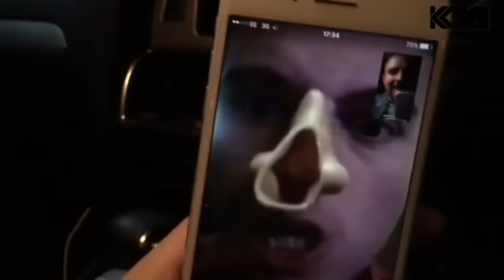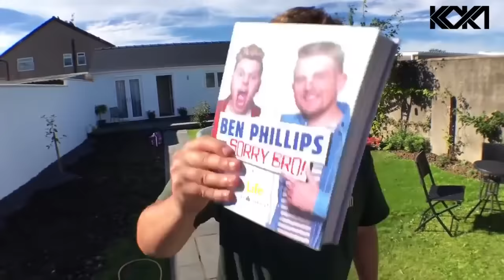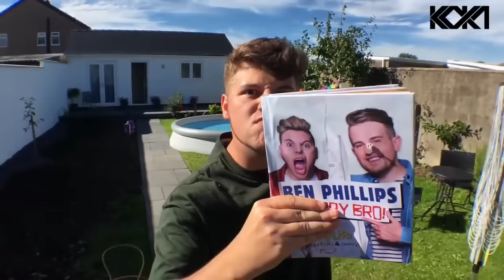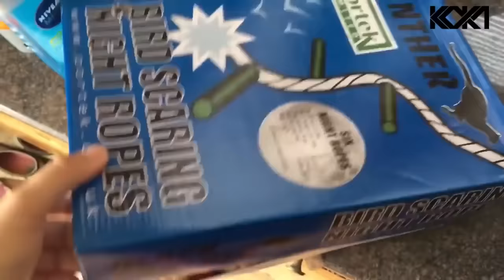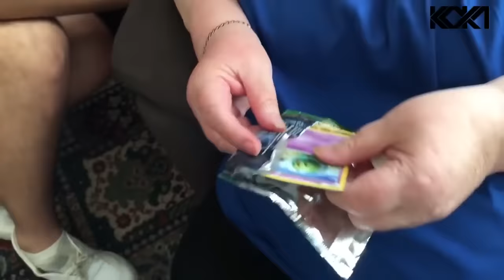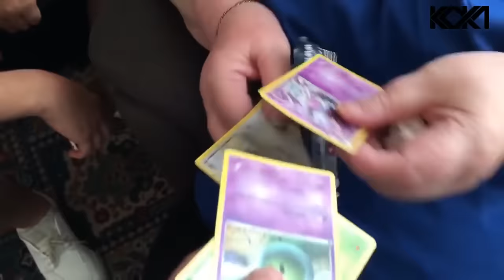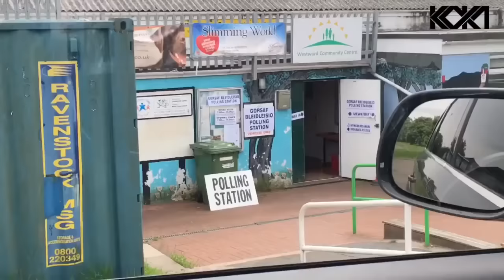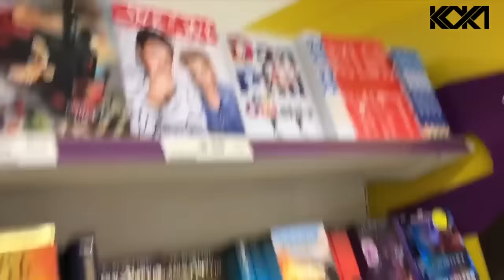Ben Phillips Prank compilation 2 hours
This is a little copyright but im just showing you guys my favorite videos of Ben Philips and his pranks if you guys want to find him go to